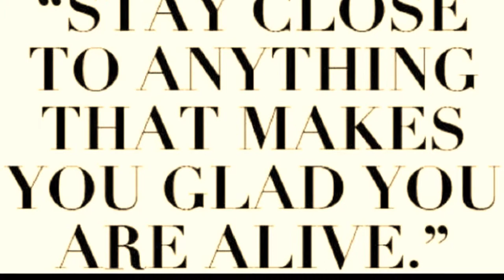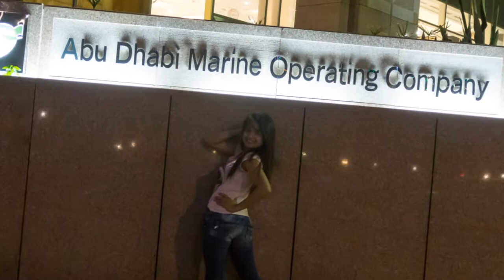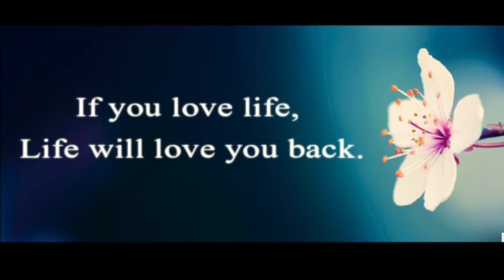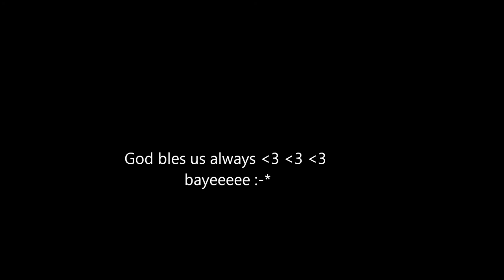mga pasyal na kuha